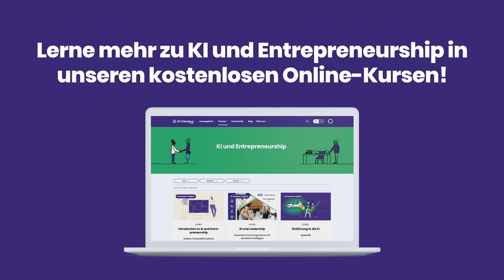Ralph Caspers: KI und Entrepreneurship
Ralph Caspers, bekannt aus Fernsehsendungen wie „Wissen macht Ah!“, „Quarks“ und „Die Sendung mit der Maus“, erzählt im Interview, was er aus dem KI-Campus-Livestream „KI und Entrepreneurship“ mitnimmt. Zudem betont er die Bedeutung des KI-Campus als zentrale Anlaufstelle zur Aus-, Fort- und Weiterbildung im Bereich KI.

Wenn ihr verstehen möchtet, welchen Einfluss KI auf unternehmerisches Handeln hat, solltet ihr euch einmal auf dem KI-Campus umsehen. Viele kostenlose Online-Kurse zum Thema gibt es auf der Schwerpunktseite „KI und Entrepreneurship“